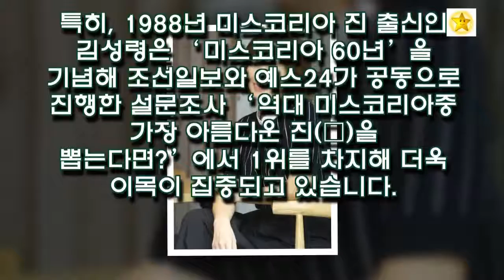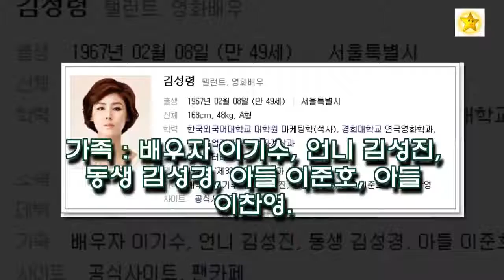최신 뉴스 김성령 나이 남편 이기수 재력 직업 집안 -KOREA 24/7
김성령 나이 남편 이기수 재력 직업 집안
Aimed at different aspects of life, entertainment, economy and society at home and abroad
► Tweet: goo.gl/2m7vwH
Source: Tistory V.v.v